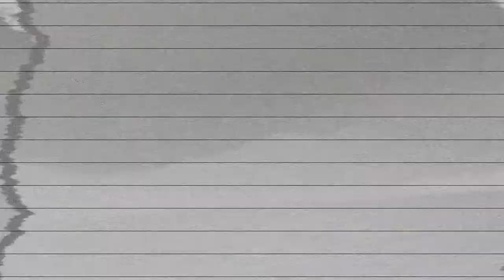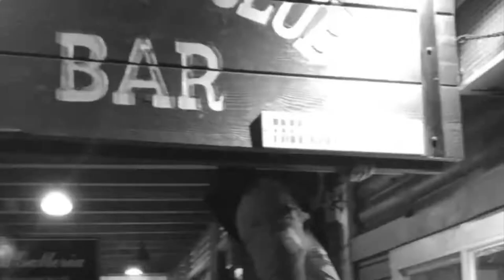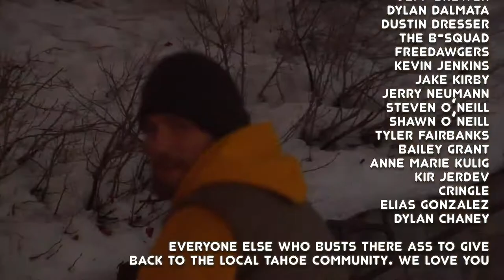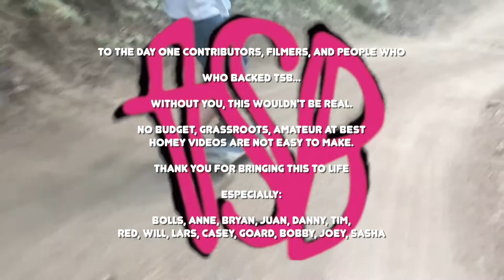CHELIDON FULL VIDEO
TSB's "Chelidon" This video is a the result of the incredible local skate/snow community in Truckee California. We set out to make a video to include anyone who wanted to be involved. All inclusive, never exclusive. With no budget, no sponsors, no thirst for industry recognition, we present you this homey video. Founded by friendship and created by stoke. We hope you enjoy! -TSB

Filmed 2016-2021